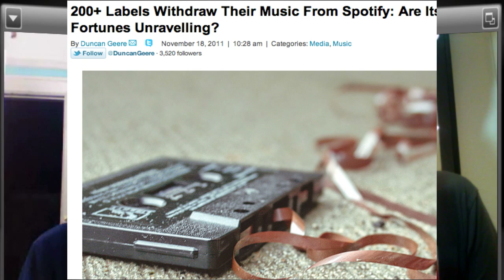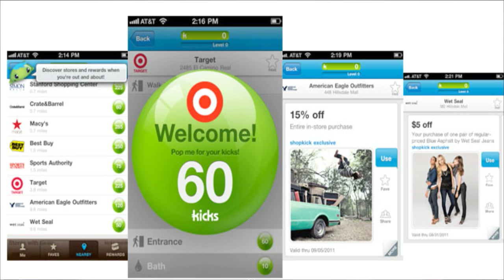Spotify losing? G Music Meh, Amazon Phone, US Cyber Warfare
200+ Labels Withdraw Their Music From Spotify: Are Its Fortunes Unravelling? Brief add on Google Music.

An Amazon smartphone in 2012? One analyst thinks so.

Cyber warfare not theoretical, can actually kill via @Zdnetasia

Mexican Drug Cartels Target Social Media | via @rpvega

Adolfos tip - How to get a free Stanford Comp Sci education

Greg's tip - Shopkick

Next SF New Tech reminder - Dec 7 Mobile

China Innovators - Dec 8 at Asia Society